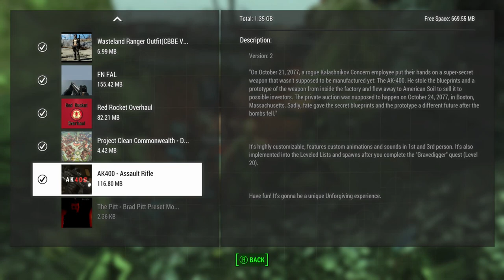Fallout 4 Xbox One/PC Mods|AK400 - Assault Rifle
AK400 - Assault Rifle by
FX0x01 - aTacticalError - DanMak - Ha_ru